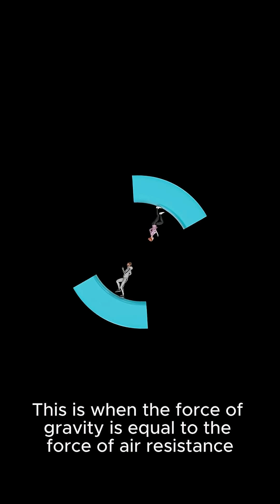The Surprising Truth About Gravity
facts about gravity